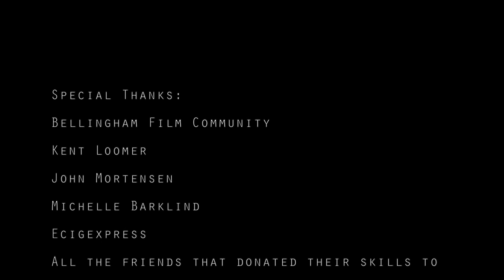The Junkie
Short film